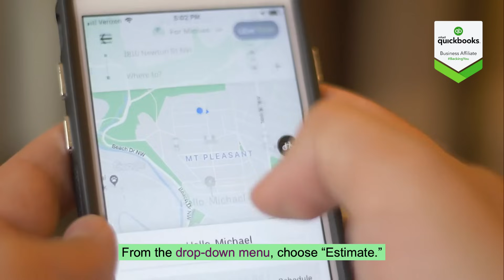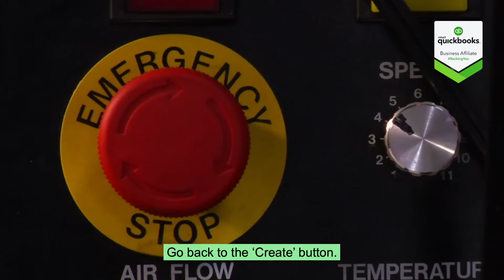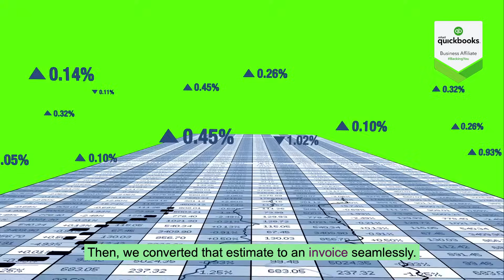How to create an estimate & convert it to an invoice in QuickBooks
Want to learn how to create an estimate in QuickBooks and turn it into an invoice with just a few clicks? 💻✨

An estimate allows you to give your customer a quote or proposal for work you plan to do.
Let’s go over how to create an estimate in QuickBooks Online, your customization options, and how to email it to your customer for review. Then we’ll show you where to check on the status of your estimate and convert it to an invoice when you are ready to bill your customer.

In this video, I’ll walk you step by step through:
✅ How to create an estimate in QuickBooks
✅ How to customize it for your customer
✅ How to convert an estimate into an invoice (full or partial)
✅ Best practices to keep your books accurate

This guide works for QuickBooks Online and QuickBooks Desktop users. Perfect for small business owners, freelancers, and consultants looking to streamline their invoicing process.

With QuickBooks Online Advanced you can include estimated costs when you fill out Project Estimates. That way you can measure your estimated versus actual profitability on a project.

Let’s go over the settings you’ll need to estimate and record costs for projects, record transactions related to projects, and then measure estimated income and costs versus actuals.

We have over 100 step-by-step tutorials to help you learn QuickBooks inside and out. Browse our entire library by topic:

QuickBooks pricing and plans explained

How to choose the right QuickBooks plan for your business Buy QuickBooks directly from Intuit without a reseller QuickBooks Online vs Desktop –